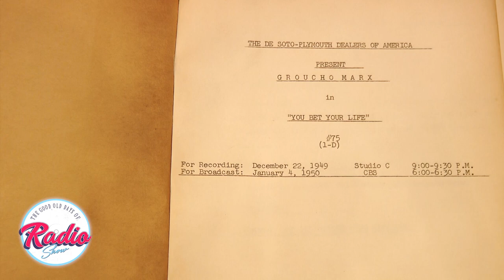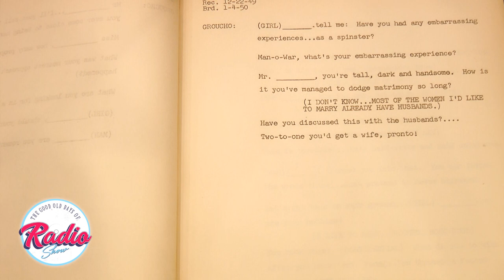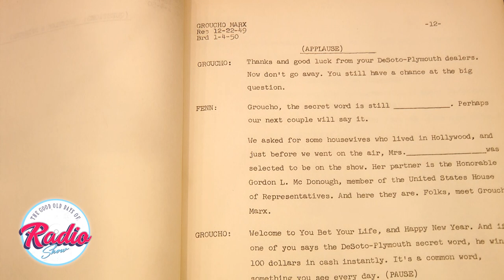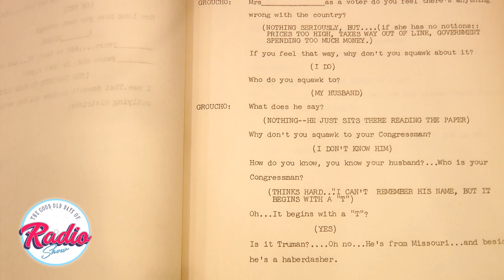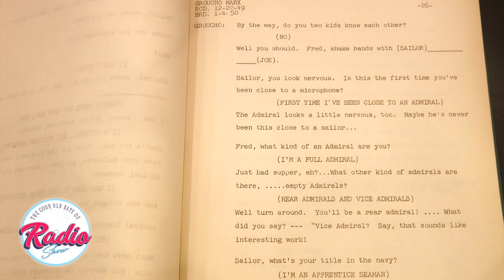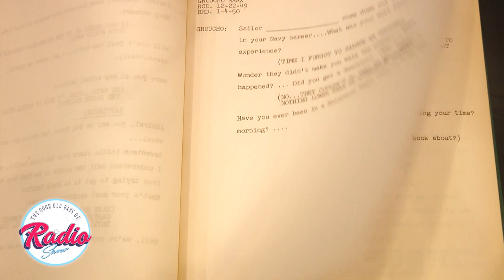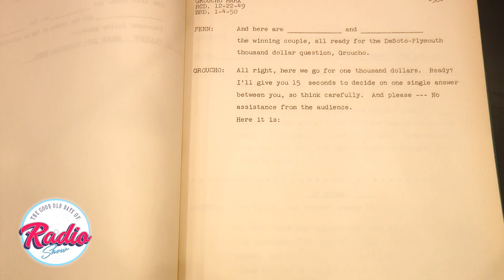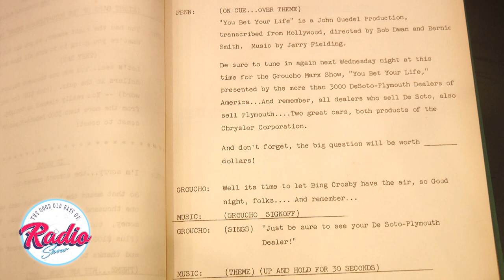Bonus Feature: A visual breakdown of "You Bet Your Life," the radio script from 01/04/1950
We are reading page-by-page John Guedel's actual radio script for the "You Bet Your Life" radio show, originally recorded on December 22, 1949 and broadcast January 4, 1950. In this video you will get the rare opportunity to follow along with original audio of the program and see first hand a real radio script for a popular American quiz show, including suggested interview questions, jokes for Groucho, and insight into how the show was written and produced, what was used and what was left on the cutting room floor.

Please leave a like for this video and subscribe to our channel for many first generation radio recordings of the greatest programs ever produced, and many more never-before-heard shows and radio exclusives.

Our theme music is "Why Am I So Romantic?" from Animal Crackers